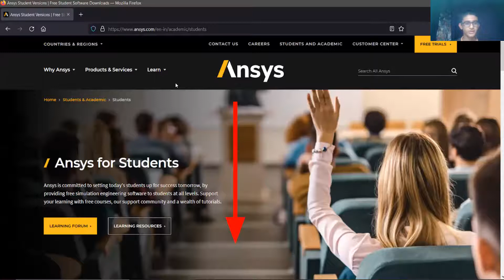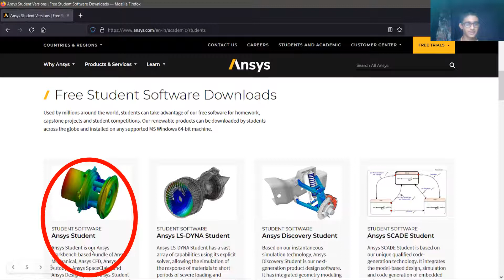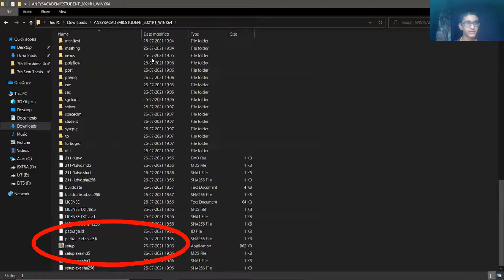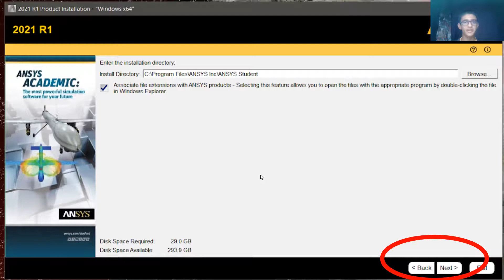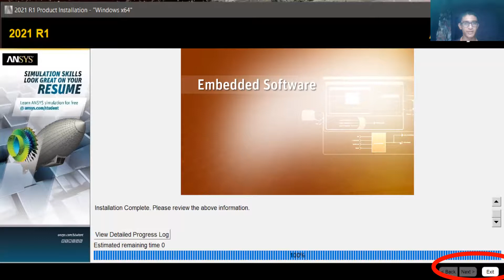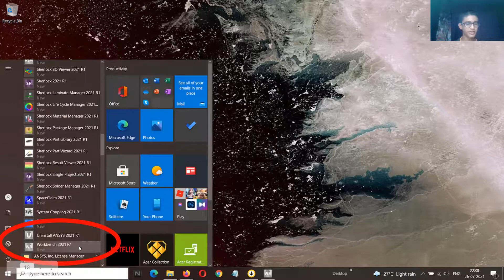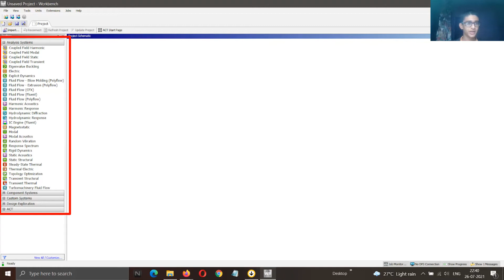1. ANSYS Installation Guide || Step by Step Procedure to Install ANSYS | Verify Student License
The video gives step bu step procedure for the installation of ANSYS and how to ensure the student license is running properly.

All right to ANSYS Student.

Video Timestamps

00:00 Introduction to ANSYS Products
01:10 Downloading ANSYS Products
03:08 Unzipping and Installing ANSYS Products
05:20 Licensing ANSYS Student Product, Opening Workbench

For new viewers, I have made this channel for spreading and eduational purpose.
Myself : Dhyan Patel
Education : Mechanical Engineering @ BITS Goa

2. Mechanical Engineers and Aspirant. Get your introduction to various fields and trending research going on world wide here

3. Mechanical Engineering Complete Study Pack courses from top engineering college (engineering university) of India

4. Complete Learning Series Tutorial for ANSYS / Mechanical / Fluent / CFD / Thermal / Vibration // Step by Step Learning for Start to End / Begineers / Intermediate / Expert

*** SPECIAL REQUEST TO VIEW ***
1. Course on Sustainable Development
2. Webinar on Resume Making by Top Industrial Experts
3. Webinar on Technical Paper Writing by SAE Experts
4. Volleyball Match of BITS Goa